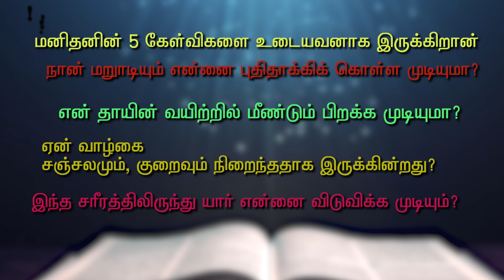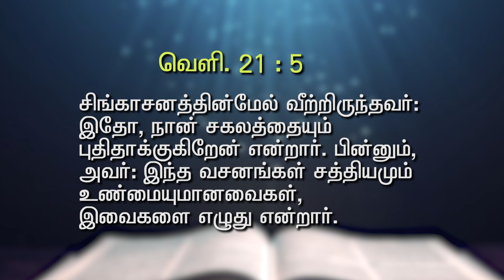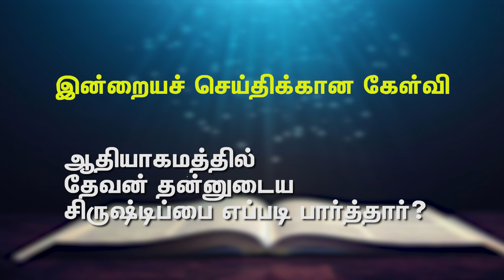Bible Hour TV : Make All Things New , சகலத்தையும் புதிதாக்குகிறேன் , Lesson - 01. / 25 . 12 . 23 .